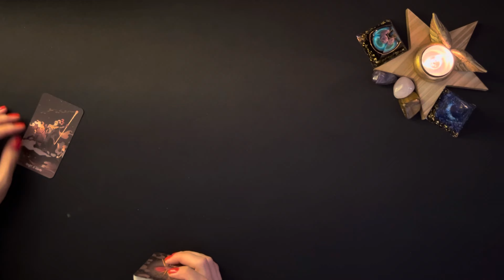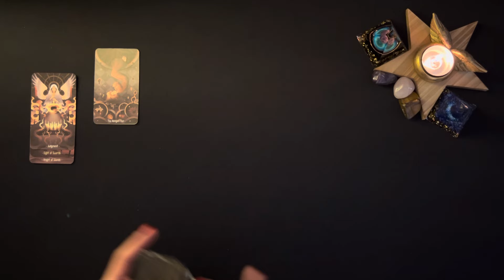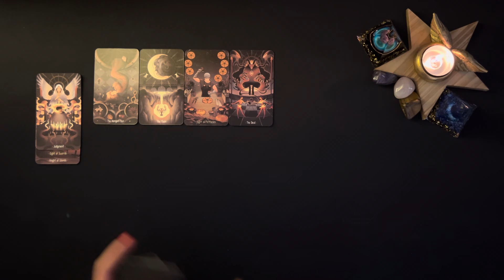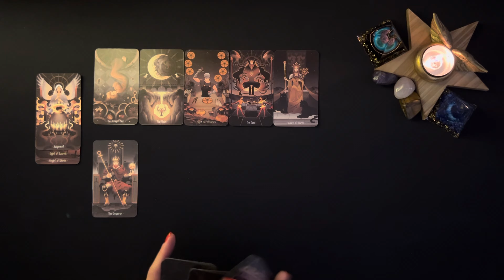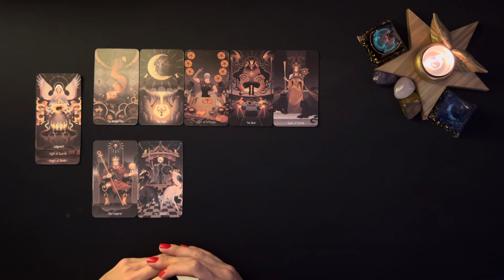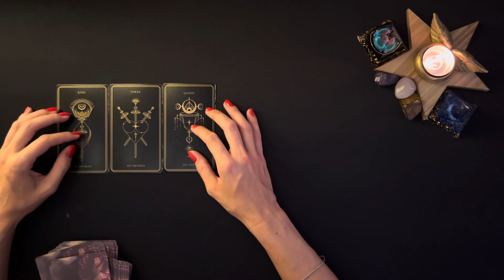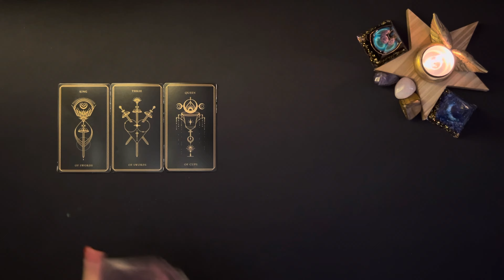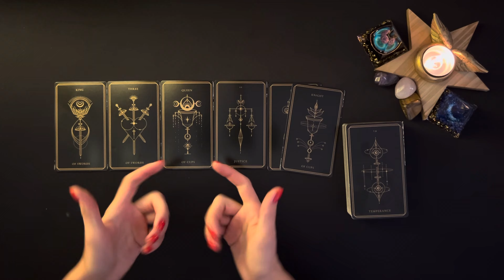Taureau - Qui revient vers vous?